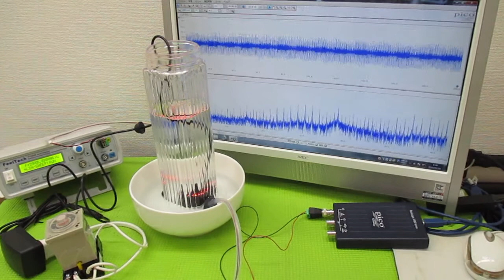オリジナル製品：超音波発振プローブを利用した超音波制御技術 ultrasonic-labo